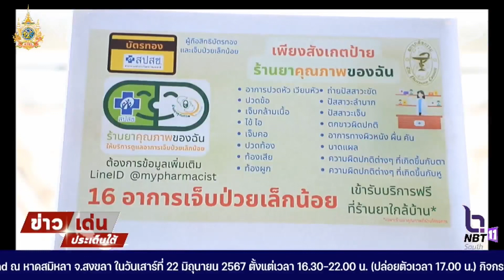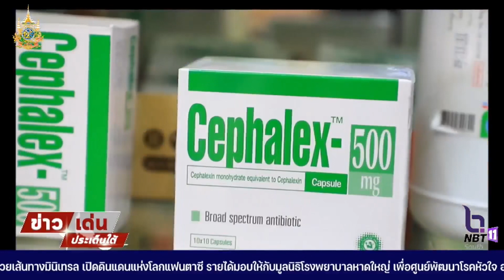ข่าวเด่นประเด็นใต้ วันที่ 12 พ.ค. 2567 - เริ่มแล้ว บัตรประชาชนใบเดียวรักษาทุกที่